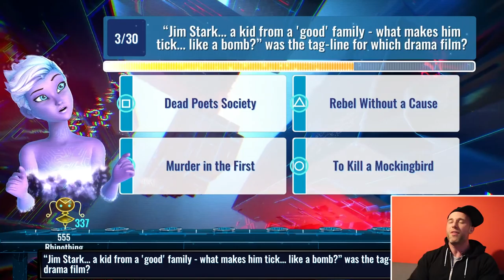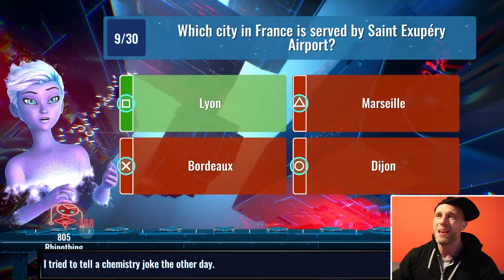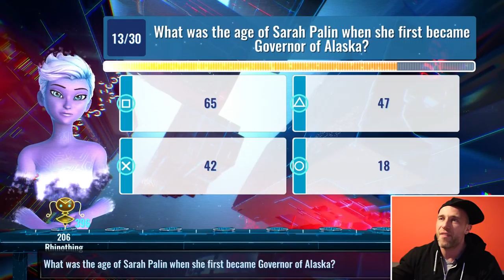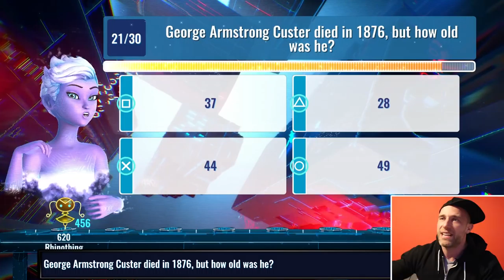Let's Play It's Quiz Time On PS4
It's Quiz Time is a brand new quiz game from the brains behind Buzz: Quiz TV where you get asked a load of questions and have to answer. Naturally. That's what a quiz is all about...

So it seems only fair to sit down with It's Quiz Time and see what YouTube sensation Millbob thought about the whole thing.